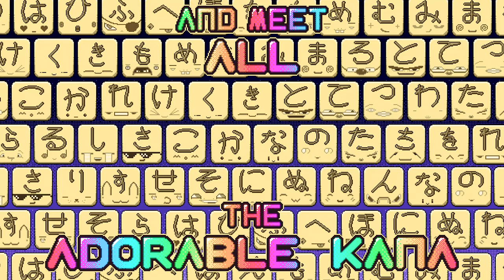Kana Quest - Official Demo Announcement Trailer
Kana Quest is a puzzle game that teaches you how to read Japanese Hiragana by moving individual Hiragana around to form common sounds.